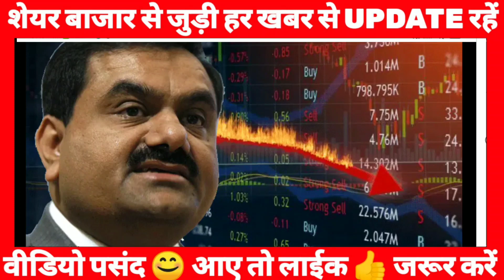Adani Green Energy Breaking News 💥